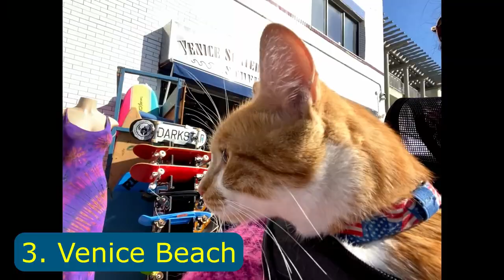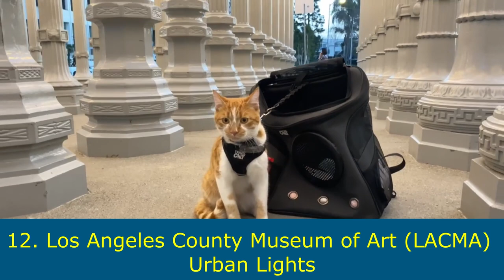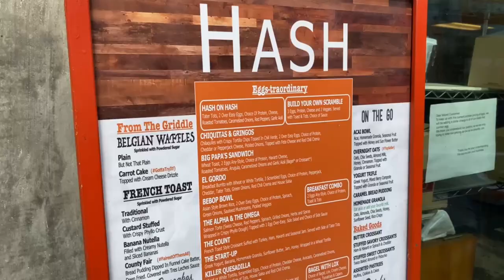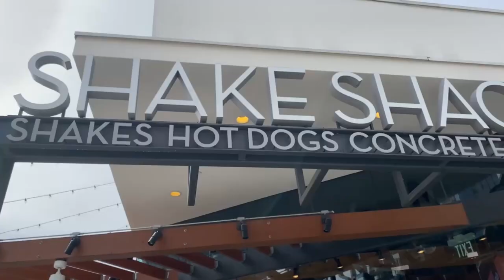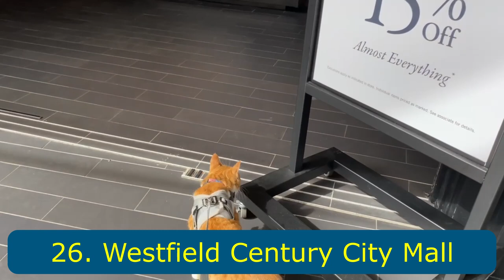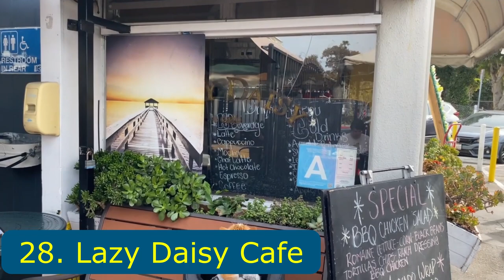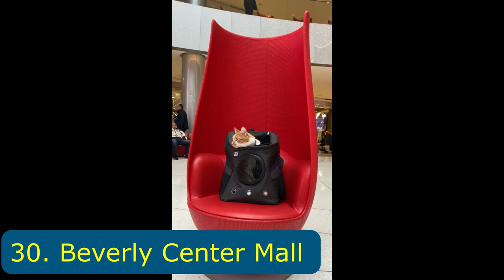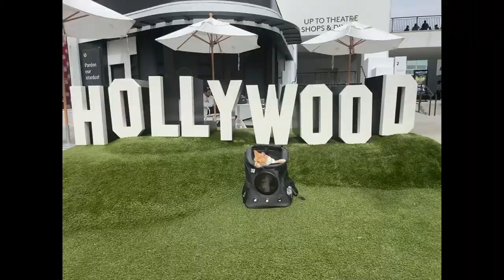35 Pet Friendly Places My Cat Visited in Los Angeles, California | Travel Cat | Max The Playful Cat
35 Pet Friendly & Cat-Friendly Places in Los Angeles, California | Traveling with CATS | Max The Playful Cat

Hi! I am Max, an orange tabby domestic shorthair cat. Born on December 30, 2020, I am adopted from the Los Angeles Animal Shelter.  I am a very playful cat who loves balls, tunnels, and my Disney toys. I also enjoy outdoor adventures as well as climbing trees!

When I am not playing or eating my delicious organic meals, I spend my time sleeping and cuddling with my mommy. I am a social cat and I love being with people.

Linktr.ee/maxtheplayfulcat

CAT FOUNTAIN

✅ 15% Code: MAXMAXMAX15

✅Tomxcute Cat Water Fountain, 3.2L/108oz Automatic Stainless Steel Pet Fountain Dog Water Dispenser

✅Cat Water Fountain, 3.2L/108oz Pet Water Fountain Brand: FORDENZO

✅Comsmart Cat Water Fountain, 81oz/2.4L LED Pet Fountain Stainless Steel Automatic Drinking Water Dispenser for Cats

✅Brita Standard Metro Water Filter Pitcher, Small 5 Cup, Red, 1 Count

CAT TREE/CAT TOWER/CAT CONDO
✅3-Tier Cat Tower - 2 Carpeted Napping Perches, Sisal Rope Scratching Post, Brand: PETMAKER

✅FEANDREA Cat Tree, Cat Tower for Indoor Cats, 56.3-Inch Cat Condo with Scratching Posts, Hammock, Plush Perch

CAT CERAMIC BOWLS/ELEVATED FEEDING STATION

✅FUKUMARU Elevated Cat Ceramic Bowls, Small Dog Raised Food and Water Bowl

CAT FOOD STORAGE & CAT TREATS HOLDER

✅ Morezi Dog Cat Food Storage Container Farmhouse Pet Food Treats Holder with Lid and Scoop, Perfect Sturdy Canister Tins

✅Morezi Circular Design Dog Treat and Food Storage Tin with Lid and Serving Scoop Included

CAT TOY STORAGE BOX

✅Geyecete Large Dog Toy bin Dog Toy Box Storage Box - Foldable Fabric Trapezoid Organizer Boxes with Handle

CAT TOYS

✅Molain Cat Toy Balls, Soft Cat Balls 1Inch Kitten Pom poms Ball Cat Play Toy Indoor Cats Interactive Pompon Ball Toy

✅UPSKY Cat Toy Roller 3-Level Turntable Cat Toys Balls with Six Colorful Balls Interactive Kitten Puzzle

✅Nina Ottoson Petstages Interactive Cat Puzzles, Slow Feeders, and Treat Dispensing Toys

✅Fashion's Talk Cat Toys Variety Pack for Kitty 20 Pieces

✅12 Pack Pet Ball Foam Sponge Ball Cat Toy Soft Bouncy Noise Free (12pcs Pet Ball Foam Sponge Ball)

CAMERA EQUIPMENT AND ACCESSORIES

✅Gimbal Stabilizer for Smartphone -3-Axis Phone Gimbal for Android and iPhone 13,12,11 PRO MAX

✅55" Phone Tripod, PHOPIK Aluminum Extendable Tripod Stand

CAT TREATS

✅Temptations Cat Classic and MixUps Variety Packs

CAT VITAMINS & SUPPLEMENTS

✅ Pfizer Animal Pet-Tinic Vitamin-Mineral Supplement for Dogs and Cats, 4-Ounce

CAT BED

✅Love's cabin Round Donut Cat and Dog Cushion Bed, 20in Pet Bed For Cats or Small Dogs

RESISTANCE BANDS SET FOR LEGS AND BUTT FOR MEOWMY AND MEOWDY
✅Teodora's Resistance Bands